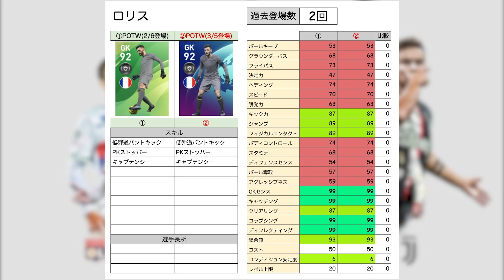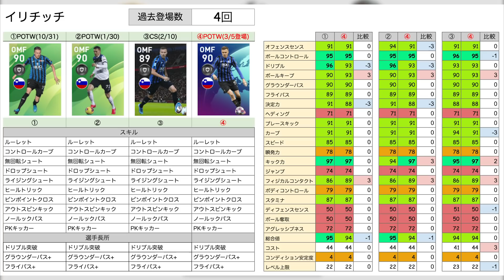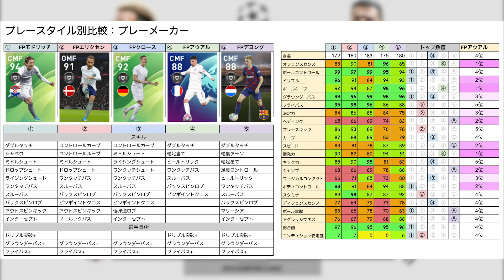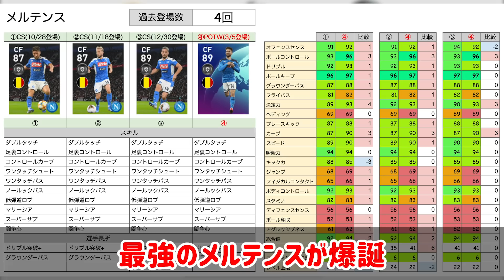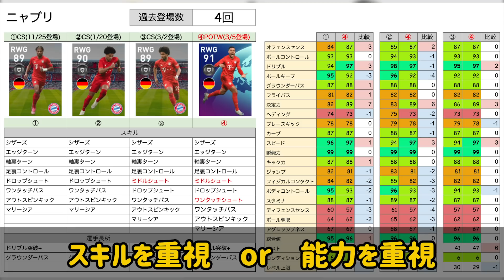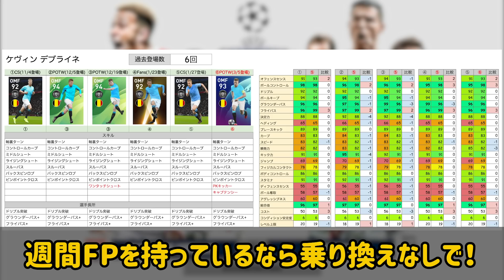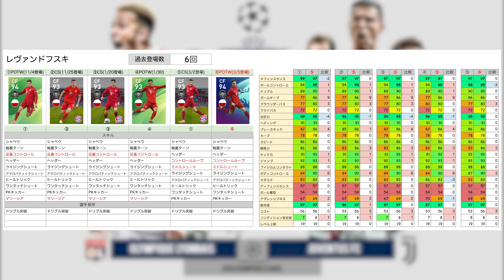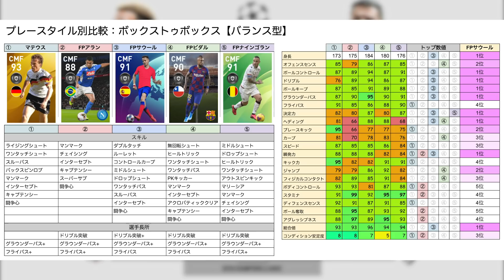【超豪華】今週もう1つの神ガチャ。2020初のチャンピオンズリーグFPが凄い。CLベスト16週間FPレベマ比較【ウイイレアプリ2020】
3/5(木)からやってきたチャンピオンズリーグベスト16週間FPのレベマ比較です！

遅くなってしまってすみません！！僕主催の大会の運営が忙しすぎて全然動画作れなかったです😭うううううう！もっと動画作りたい。